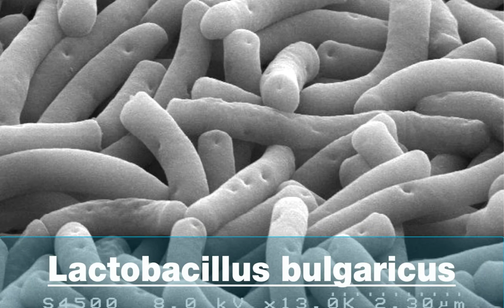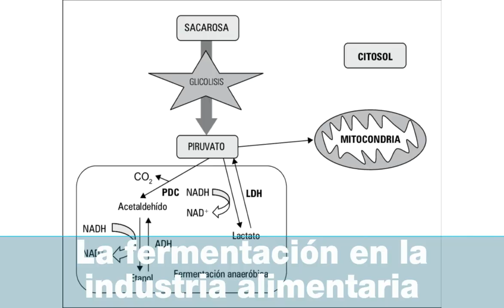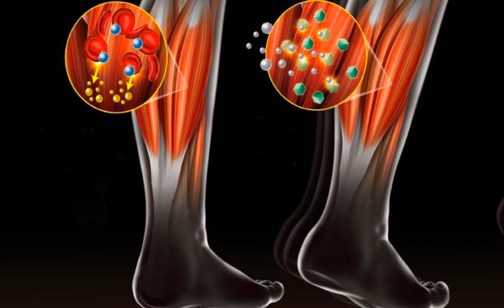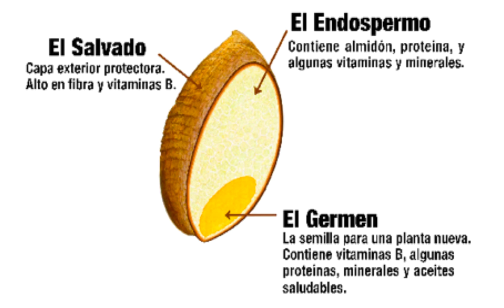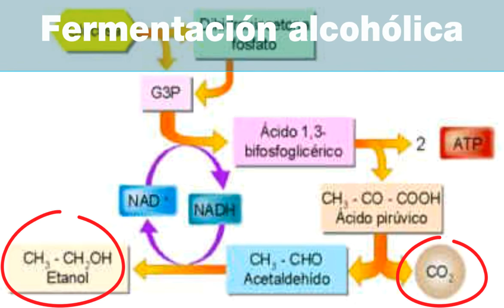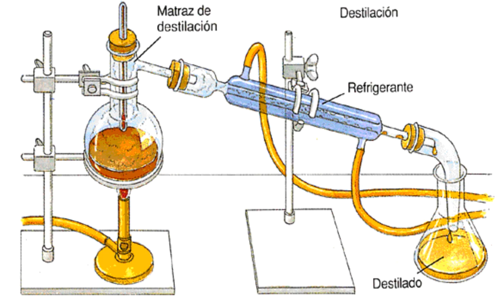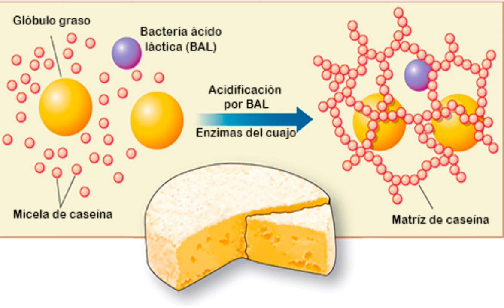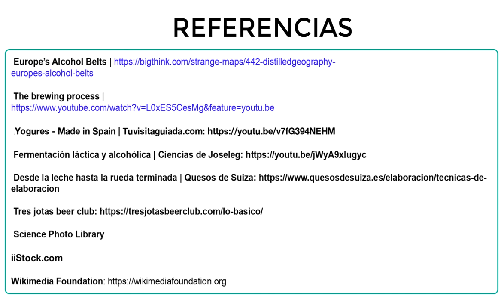Microbiología industrial - Fermentación - 2BAC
Utilización de la fermentación en microbiología industrial para la obtenición de productos alimenticios. Aplicación de la microbiología. Biología 2 Bachillerato - Bio2Bac.